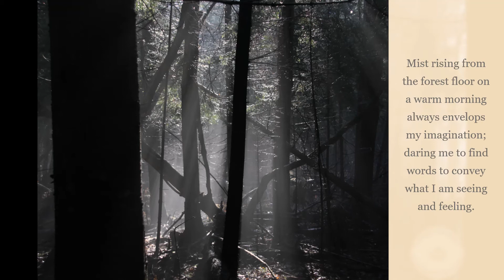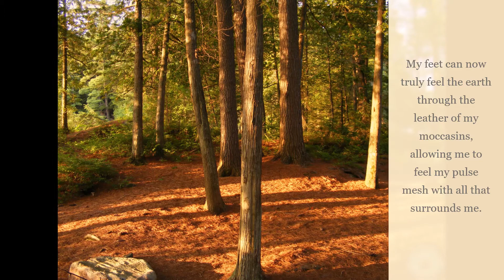Wandering the forest - why do it?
A short video explaining my answer to the question - why leave the warmth of my Tipi to go wandering through the woods.